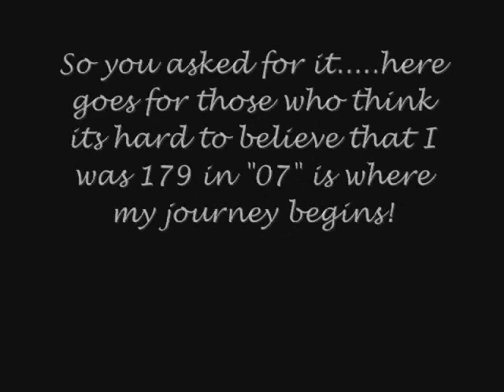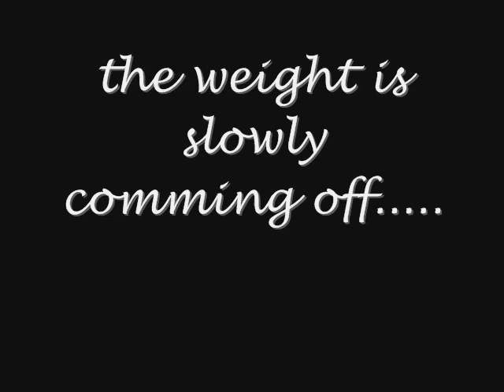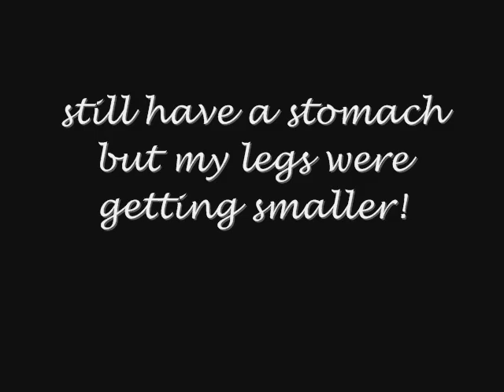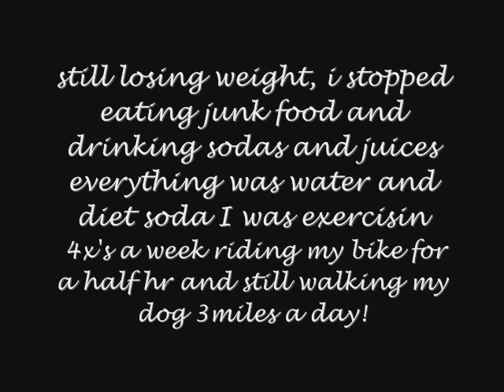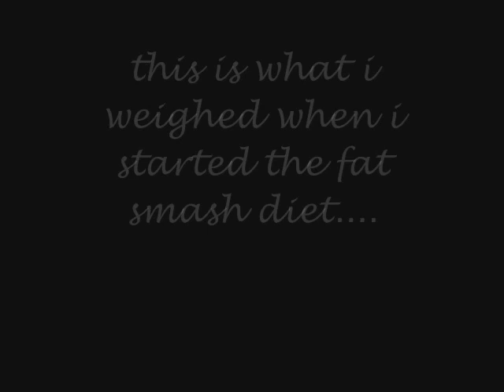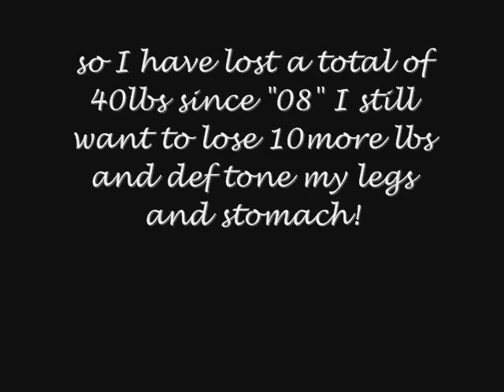Before and After Pictures requested by heinz57mama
Today's My Birthday! August 25th! yay! I'm going to the lake with my kids then 2 dinner when the hubby gets home!